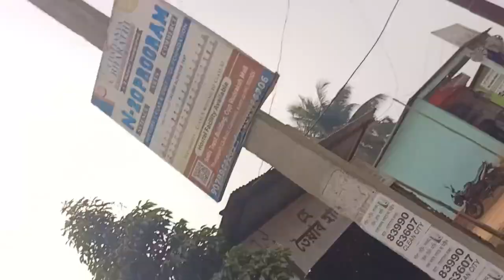Last Bihu main kya kya kia..